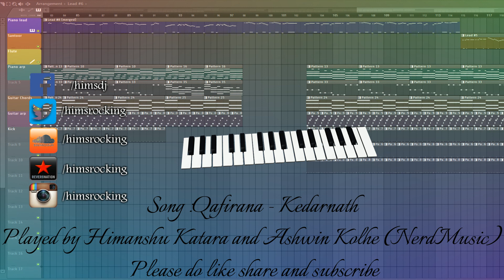Qaafirana instrumental | Kedarnath | Himanshu Katara & NerdMusic